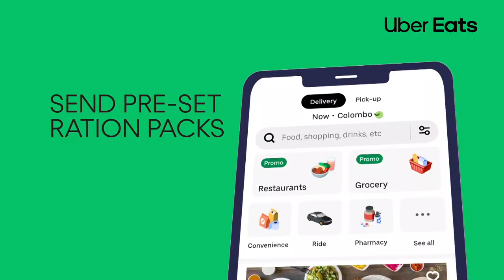Danuට කියන්න! | සංඛ දිනෙත් (Danuta kiyanna! Sanka Dineth) Trailer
ඔයගොල්ලෝ මගේ සිංදු අරගෙන ඕන මගුලක් කරන්න මට ප්‍රශ්නයක් නෑ...
මම බැන්දේ මගේ 1st girlfriend

ඔක්තෝබර්  14 ප.ව 4.30 ට බලාපොරොත්තු වන්න.
14th October at 4.30PM

Location Partner:  Galle Face Hotel
Wardrobe Partner: LOVI Ceylon
Hair and makeup Partner - Salon PR
Photography: @graphsbyuvinn (Uvin Chandula)